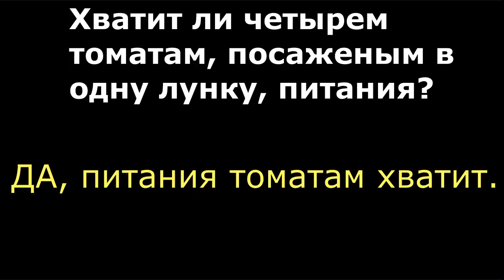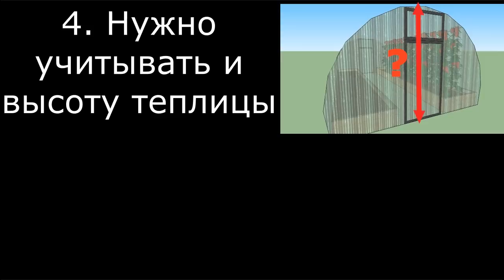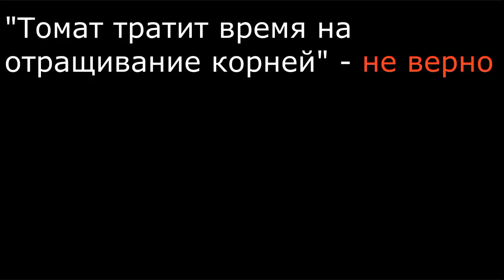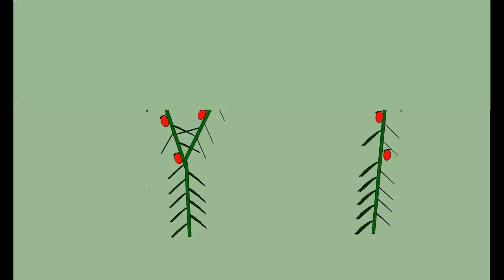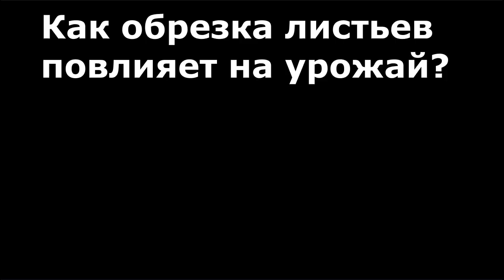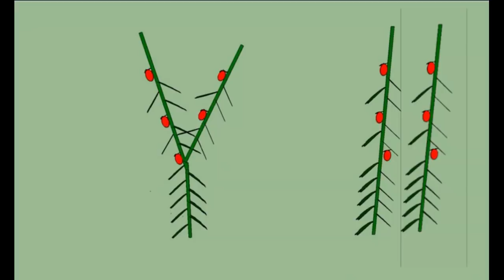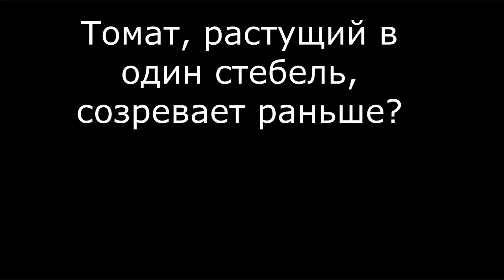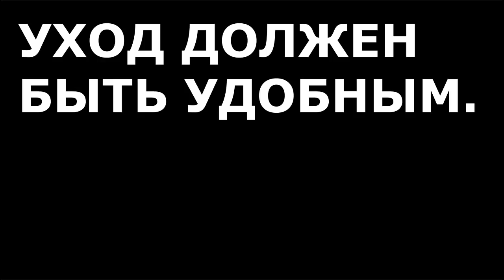4 томата в ОДНУ ЛУНКУ, или как ФОРМИРОВАТЬ помидоры, в 1 или в 2 стебля.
Как формировать томаты, в один или в два ствола? Сравнение урожайности при разной формировки.